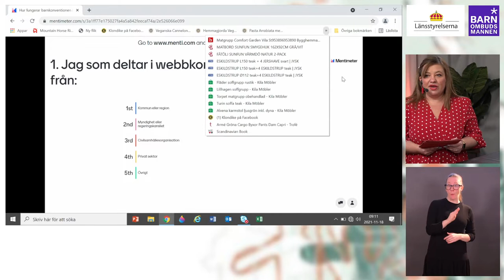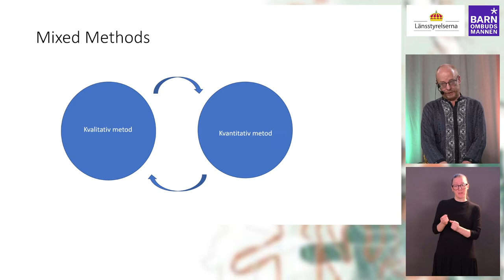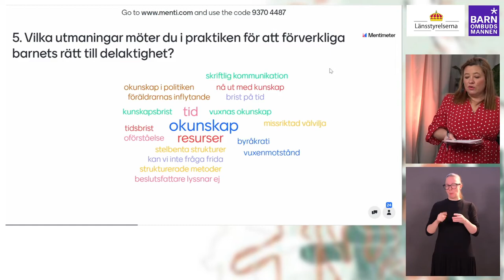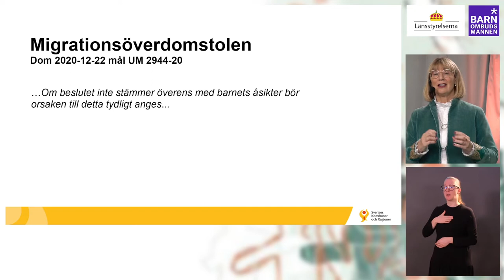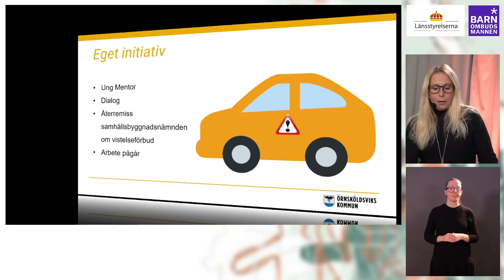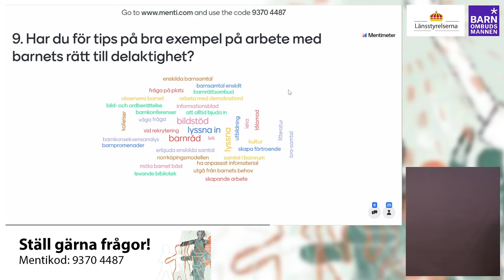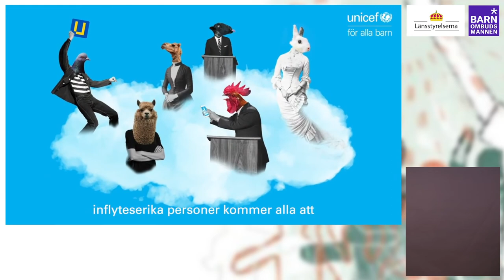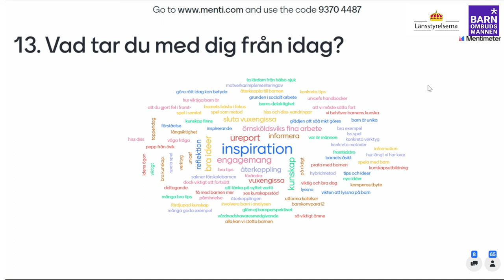Nationell konferens av länsstyrelserna och Barnombudsmannen 18 november 2021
Barns rätt att komma till tals
Barnombudsmannen och länsstyrelserna bjöd in till konferens i samband med Barnkonventionens dag den 20 november 2021. Konferensen syftar till att ge ökad teoretisk och praktisk kunskap om hur man kan tillämpa barnkonventionens artikel 12 om barnets rätt att komma till tals.
Barn har som grundläggande rättighet att uttrycka sina åsikter och få dem beaktade, men deras röster utgör också ett nödvändigt och värdefullt kunskapsunderlag i vår gemensamma samhällsutveckling. Att göra barn och unga delaktiga kan göras på såväl individ- som på gruppnivå, med hjälp av både kvalitativa och kvantitativa metoder.
Programmet teckentolkas.

Tidsangivelser för föreläsningar och panelsamtal enligt nedan:

Moderator: Hanna Gerdes
Pass 1 Inledningstal
Barnkonventionens syn på barn som rättighetsbärare och varför det är en rättighet för barn att komma till tals. Elisabeth Dahlin, barnombudsman,

Pass 2 (18:00)
Hur kan man använda både kvalitativa och kvantitativa metoder? Det här passet syftar till att inspirera och ge kunskap om vikten av använda sig av både kvalitativa och kvantitativa metoder för att låta barn komma till tals och hur det som framkommer i metoderna kan analyseras med ett barnrättsperspektiv. Jonas Karlsson, utredare, Ecpat

Paus (01:04 - 01:19.53)

Pass 3 (01:22)
Juridiska aspekter på barns rätt att komma till tals.
Det här passet syftar till att beskriva vad juridikens möjligheter och hinder för barns rätt att komma till tals. Marie Lundin Karphammar, barnrättsjurist, SKR

Pass 4 (01:45.50)
Så här gör vi: 3 konkreta exempel där barn har kommit till tals
Delaktighet och inflytande på riktigt
I Örnsköldsviks kommun ska alla barn och unga ha möjlighet att forma sina liv och ha inflytande över samhällsutvecklingen. Som ung räknar vi alla mellan 0 och 25 år. Vi har tagit fram flera metoder och modeller för att delaktighet och inflytande ska ske på riktigt.
Camilla Larsson, demokratiutvecklare, Örnsköldsviks kommun.

Barns delaktighet för barnanpassad sjukvård (02:02 - 02:17)
Expertråd med utgångspunkt i vad som är viktigt för mig som ung patient och vad som vården frågar oss om. Exempel från Skånes universitetssjukhus, barnmedicin på hur barn och unga är delaktiga i ett ständigt pågående utvecklingsarbete för ökad barnpassning av sjukvården.
Ann Elmqvist Fridh, samordnare av Sus expertråd och enhetschef inom barnsjukvården

På barnens arena - spel som verktyg i samtal med barn (02:22)
Om hur ett brädspel kan skapa förutsättningar för delaktighet i arbetet med barn inom socialtjänsten – och om vad som kan hända när vi vuxna lämnar vår comfortzone om möter barn på deras egen planhalva. Maria Sköld, utredare vid kompetenscenter Barn och Unga på Socialförvaltningen i Stockholms stad

Metoder för delaktighet enligt artikel 12 (02:35)
Shanti Ingeström Barnrättsrådgivare, Unicef

Pass 5 (02:50)
Gemensam paneldiskussion med samtliga deltagare. Vi belyser olika aspekter på barns rätt att komma till tals där samtliga föreläsare deltar.